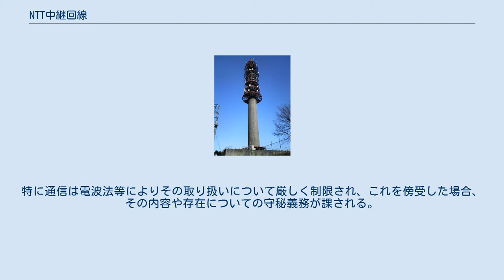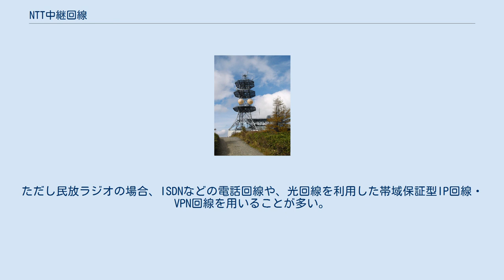NTT中継回線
横手山に設置された、NTT無線中継所。
（2009年10月撮影）マイクロ波の運用が終了後空中線が撤去される。
2017年に建屋と鉄塔が撤去された 2005年当時の美ヶ原NTT無線中継所 NTT仏向無線中継所（横浜市保土ケ谷区） NTT中継回線（エヌティーティーちゅうけいかいせん）は、日本電信電話公社からNTTとなり、さらにNTT分割後はNTTを起源として発足した会社等が所有、管理もしくは運用する、映像、音声、データ伝送などのための電気通信用回線のことであるが、ここではそのうちのテレビ局とテレビ局の間を結ぶテレビ回線（テレビジョン専用回線（専用線））について述べる。
 NTT中継回線は、テレビ放送の普及に合わせて日本全国に拡大された。
現在、地上回線と衛星回線等があり、主力は地上回線である。
この回線を用いて、テレビの全国ネットワークが構成されている。
NTT中継回線には固定回線と臨時回線があり、固定回線はいわゆる「ネット線」であり、東京にあるテレビ局（キー局）が地方の系列局に番組を送る「下り線」と、地方の系列局が東京のキー局にニュース番組の素材や番組内容を送る「上り線」がある。
臨時回線は、地方局同士の番組素材伝送など、必要に応じて使用されるものである。
 かつてその主幹部はマイクロ波を用いた無線中継伝送により、日本列島を縦貫するように結ばれていたが、地上デジタル放送などへの対応から、地上回線については、より回線容量の大きい光ファイバー伝送に移行された。
 日本でテレビ放送が始まった昭和28年には、NHKが東京-名古屋-大阪間のマイクロ回線を建設して運用していたが、翌年からは、放送局間の映像伝送や、市外電話の伝送に使うマイクロ回線は、電電公社が建設・運用することとなった。
 マイクロ波テレビ中継回線の運用開始当初は、映像と音声を別々の回線で伝送していた。
マイクロ回線で伝送していたのは、映像のみであった。
音声は、ほとんどの地域で有線の中継線を使用し、一部地域（津軽海峡など）で電話用マイクロ波回線を使用して地方の放送局へ伝送していた。
当時の技術では、映像と音声を同じマイクロ波に重畳した場合、映像の乱れが避けられなかった。
昭和46年に映像と音声を同時にマイクロ波テレビ中継回線で伝送する形となった。
 昭和33年当時、マイクロ1回線（1波）あたりで、白黒テレビ映像1回線、または市外電話回線最大480回線を伝送しており、光ファイバーが敷設されるまでの間、マイクロ波通信回線は重要な役割を占めていた。
当時はマイクロ波回線が少なく、東京-札幌間は4回線（うちテレビ2回線、予備線1回線）、東京-大阪間は6回線（うちテレビ2回線、予備線1回線）、大阪-鹿児島間は3回線（うちテレビ1回線、予備線1回線）にとどまっていた。
昼間は電話回線として運用し、電話が少なくなる夜間はテレビ中継回線に切り替えて運用する回線もあった（東京-大阪間）。
 地方に民放テレビ第二局が開局した昭和35年頃は、NHK（現在の総合テレビ、当時教育テレビは未開局）と、地方で最初に開局した民放局が中継回線の本線で映像を受け、二番目以降に開局した民放局（後発局）は予備線で映像を受けていた。
当時は機器の信頼性が低く故障が頻発しており、マイクロ波電話回線や本線が故障した際は予備線が充てられるため、予備線を後発局の映像伝送に使用できなくなり、後発局の放送中断（特に昼間）が頻発していた。
また、映像と音声を別の回線で伝送していたため、回線の故障により、映像と異なる音声が伝送されたり、音声が伝送されないこともあった。
 黎明期は手動で回線を切り替えていたが、東京に民放キー局が4局開局した直後は、地方の民放局はまだ1つの放送エリアあたり1〜2局にとどまり、クロスネットがほとんどで、回線切替業務が複雑となっていた。
切替ミスや、生放送の時間が予定より延びたことによって番組やCMが最後まで流れなかったり、最初が切れたりする放送事故が頻発し、民放の場合は営業的な損失に直結するため、昭和38年の電電テレビ中継センターの設置により、切替が自動化された。
 北海道内民放各局の道内回線（全道ライン/ルートは札幌⇔室蘭⇔函館および、札幌⇔旭川⇔網走(北見)⇔釧路⇔帯広）は、民放の全国ラインの完全デジタル化後も、アナログ放送だけは引き続きマイクロ波を用いていたが、こちらも運用を終了した。
 マイクロ波はその後、地上デジタル放送の道内主要地域（旭川・函館・室蘭・帯広・網走（北見...